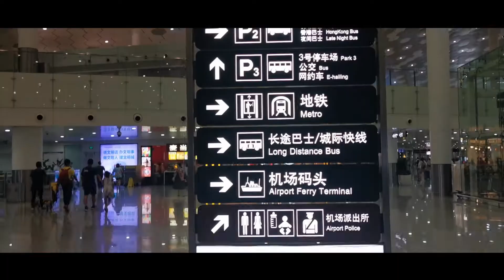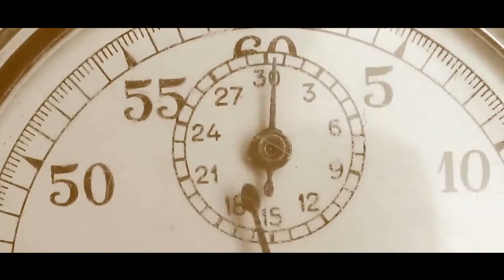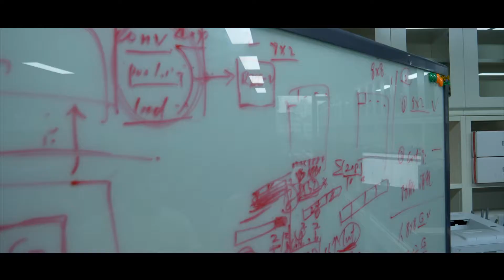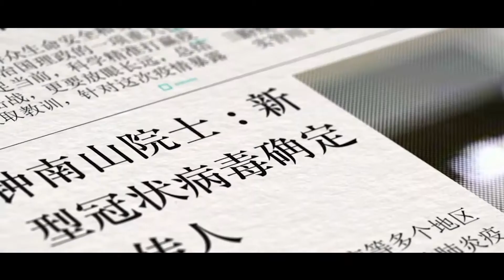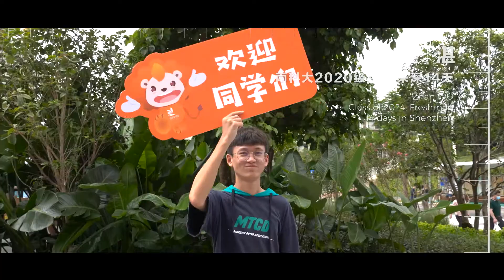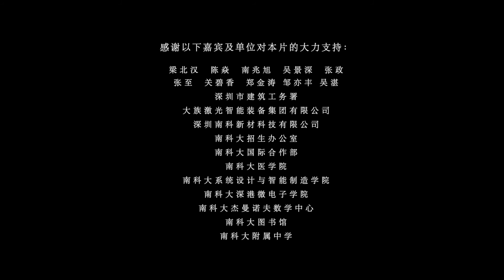2020 Campus Registration Day（Chinese Soundtrack）